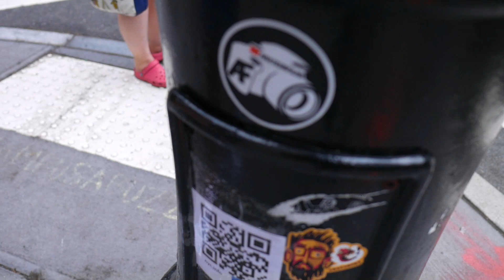Branding Ourselves in New York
We just decided to put a couple stickers around New York to get some exposure🤷‍♂️